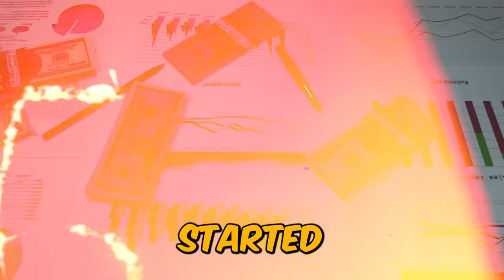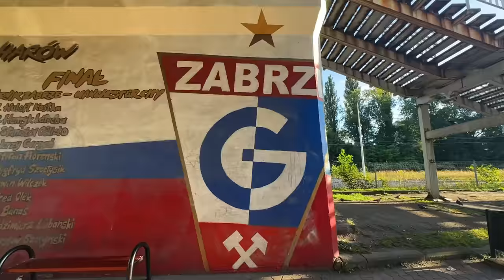I Met Lukas Podolski At Biggest Derby in Poland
Thankyou for watching my video of I met Lukas Podolski at biggest derby in Poland where Górnik Zarbze vs Ruch Chorzow played.